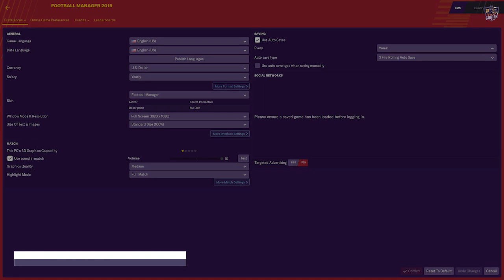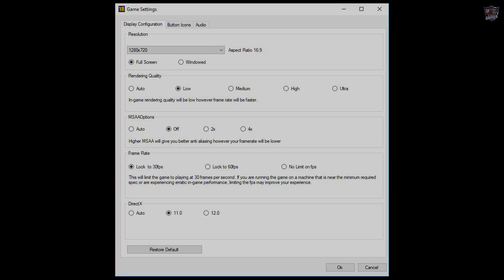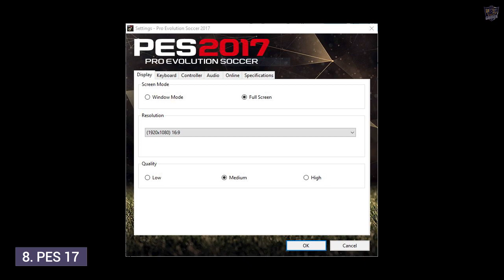Top 15 Popular Games for Core i3 6th Gen | Intel HD Graphics 520